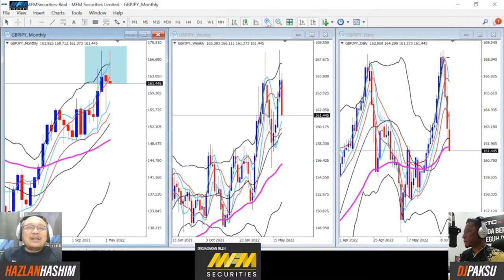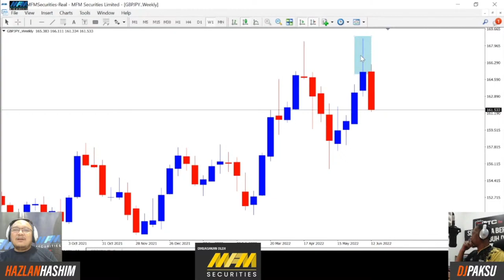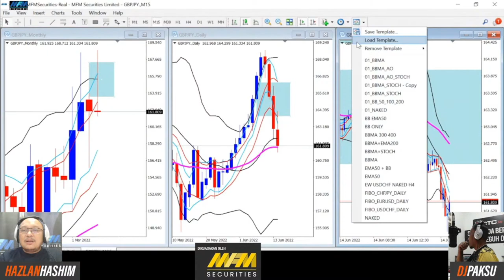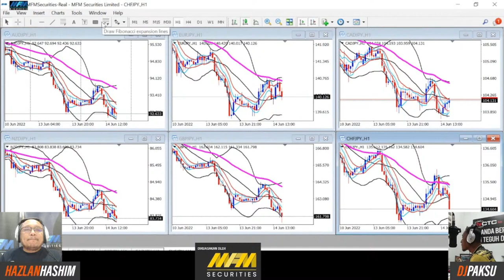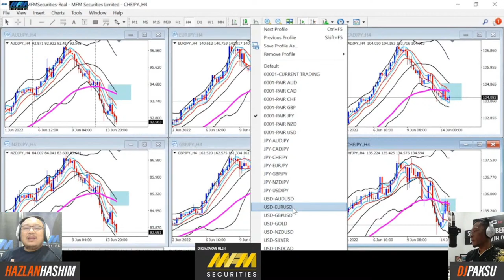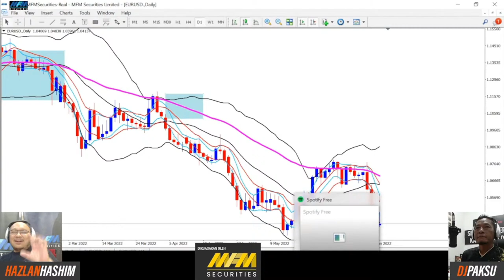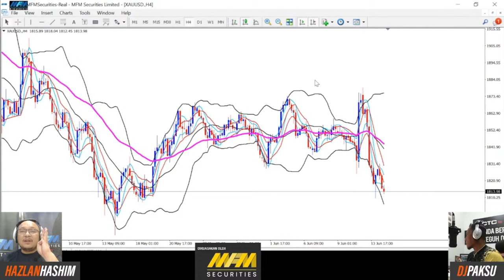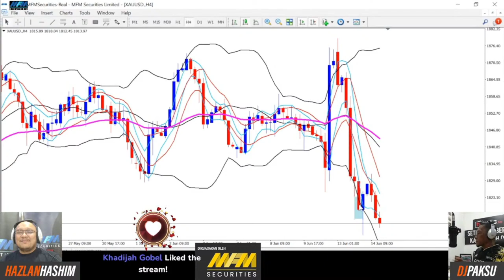NOW LIVE! FOREX ANALYSIS BBMA | Bicara Teknikal EP. 12 2022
Segmen Bicara Teknikal bersama Cikgu Hazlan Hashim kembali untuk tahun 2022! Segmen ini dikuasakan khas oleh MFM Securities. Daftar akaun dagangan bersama MFM sekarang di